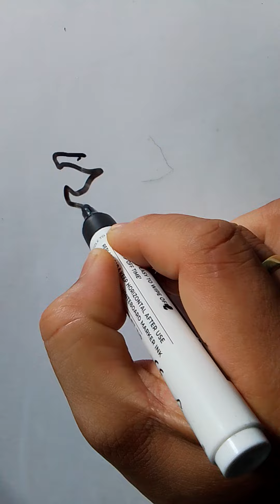Drawing Dragon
Easy drawing of a Dragon#art